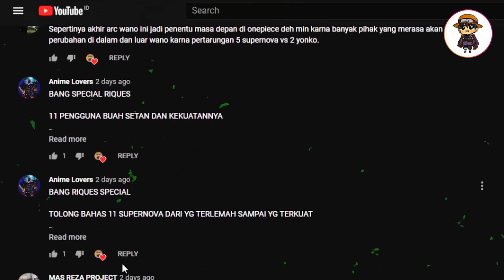Breakdown Strategi Pertempuran Fenomenal Di One Piece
One Piece yang merupakan karya dari Eiichiro Oda selalu menampilkan lebih dari sekedar kekuatan di setiap pertempuran. Meskipun tingkat level dan kekuatan sangat penting di dalam cerita One Piece, strategi dan kecerdasan pun tidak kalah penting